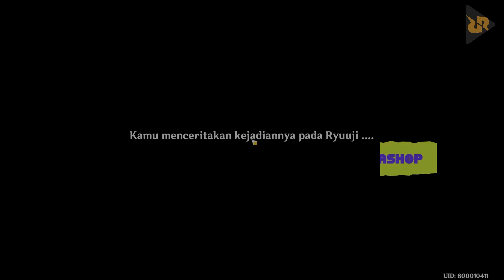Si ANJ*NK Balik Lagi! | Genshin Impact Indonesia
Genshin Impact v2.3 dah rilis. Hari ini kita kedatengan Si Anjing Lagi.